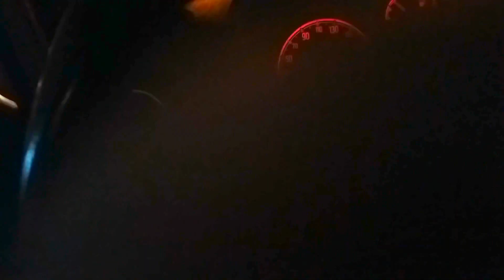Pellegrinaggio alla Grotta di S.Antonino, Capo Milazzo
Nella notte tra il 12 ed il 13 giugno di ogni anno,  eccoci per voi alla Grotta del Santo, che si raggiunge dalla estrema punta di Capo Milazzo, scendendo la scalinata per raggiungere l'antro scavato nella roccia dove S. Ferdinando, detto S. Antonino, visse dopo il naufragio del 1230.